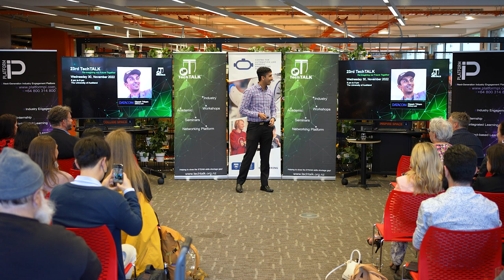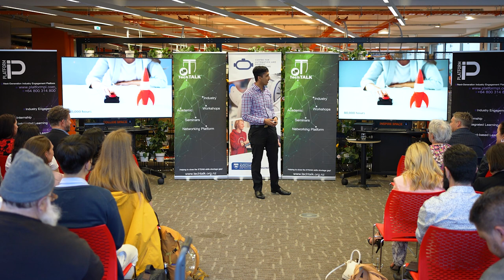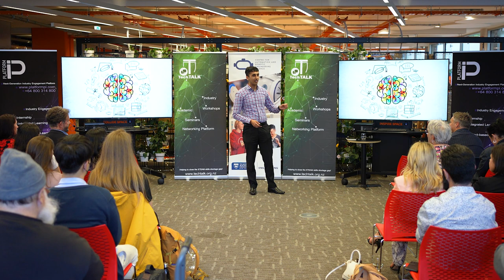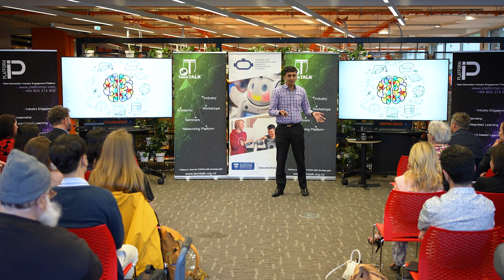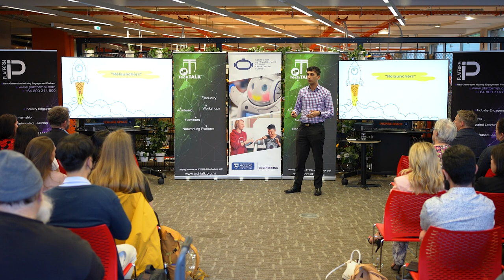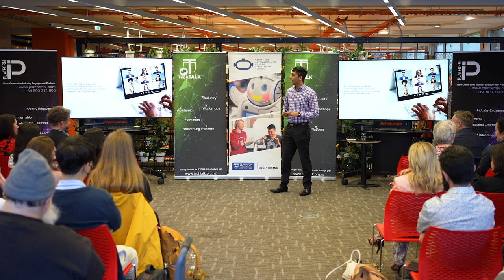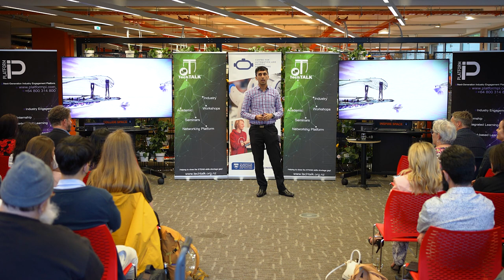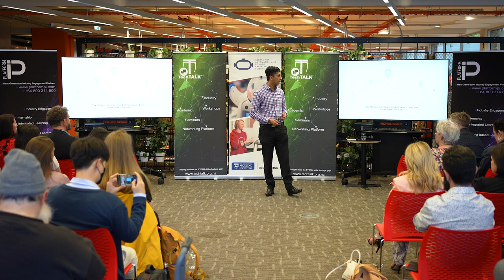TechTALK - Dipesh Trikam - The Next Generation - Datacom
The 23rd TechTALK event, on the 30th of November 2022, is around the theme of Future-Oriented Curriculums & Deliveries (PBL/IBL).

In this video, Dipesh shares his insights and experience with the TechTALK community on how Project-based Learning (PBL) and Industry-based Learning (IBL) can shape the future of education to address the STEM skill shortage gap.

About Dipesh Trikam:
Some say “Dipesh loves his work” and those would be right! I’m a keen techno-optimist and love to evangelise Emerging Technology and work in the Strategy and Digital innovation space! I believe that every great and difficult opportunity has required a sense of optimism. A positive outlook helps us solve problems and empowers us to forge a path forward. When I’m not bringing ideas to life, I’m working with Starduz Sports Club on the sports field, doing service work and helping organise social events for the community with our members.

At this seminar, we had six speakers and panellists with both industry and university backgrounds:
- Craig J. Sutherland | Lecturer (Computer Engineering) at The University of Auckland
- Dipesh Trikam | Emerging Technology – Delivery Lead at Datacom
- Cody Mankelow | Professional Teaching Fellow (Civil Engineering) at The University of Auckland
- Hayley Sparks | Academic Manager at Tech Futures Lab
- Ben Dakers | Associate Director - Customer Success at Datacom
- Andrea Kolb | Professional Teaching Fellow (Chemical Engineering) at The University of Auckland

Master of ceremony: Colart Miles
Organiser : Dr Masoud Shakiba